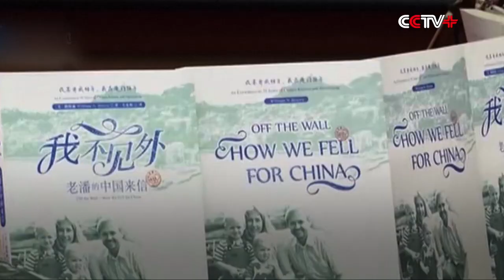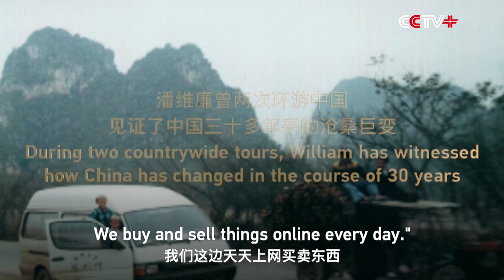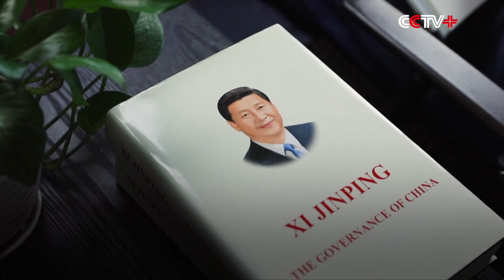American Professor Lauds Xi's Epoch-making Vision, Bond with Grassroots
About 20 years ago, William N. Brown, a professor from the United States, was made an honorary citizen of east China's Fujian Province by then-provincial governor Xi Jinping.